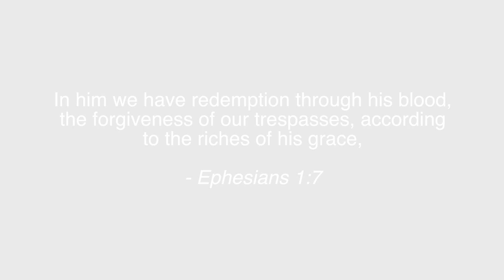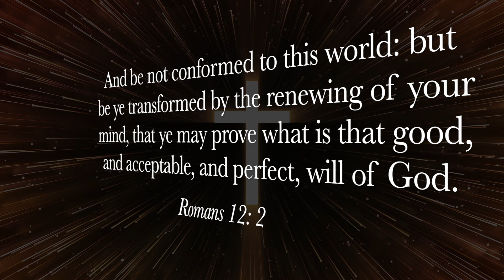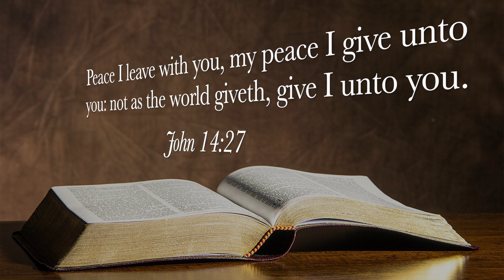CHRIST SAVED ME FROM DRUG ADDICTION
The testimony reveals that when we ask Christ to come into our hearts, he will restore and renew our lives completely.

feat. Chevy Cooper, Victory Outreach, Rancho Cordova, Ca

If you would like to share your testimony on my channel via zoom, or if you live in the Northern California Bay Area for an in person interview, please email
Testifying on what the Lord has done for us, will remind others that he can do it for them too.